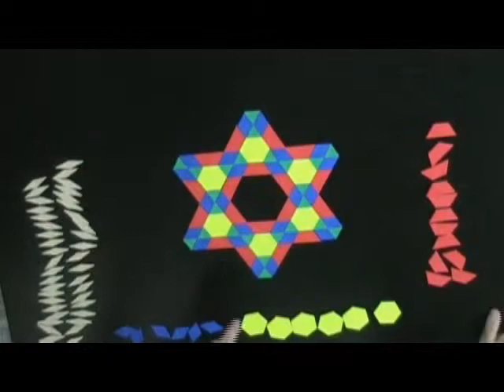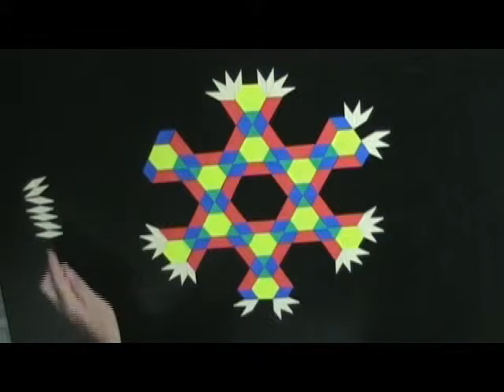Pattern Blox Art #5 by DJ JAB and DJ Simms